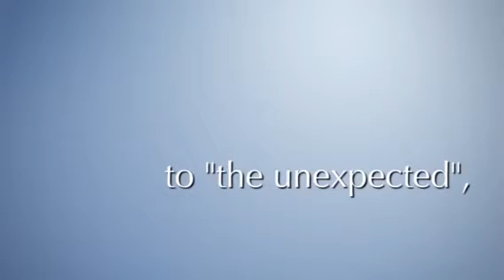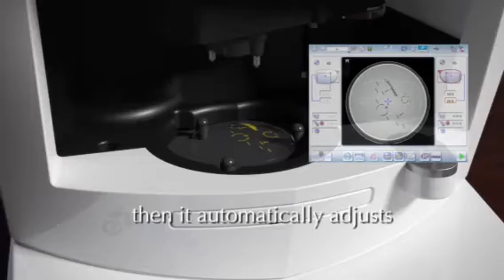Essilor - Mr Blue Edger 3D Movie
Essilor's Premium Glazing Machine - Featuring M ' Eye Touch